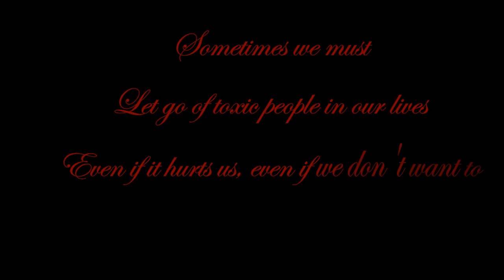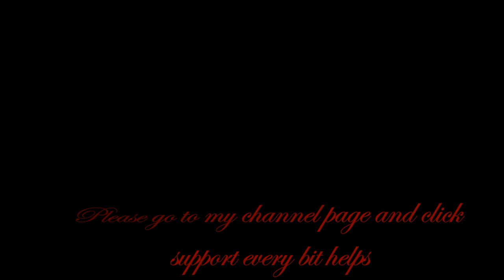Julius Morris - Farewell (Acoustic)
Sometimes it can take a while to realize when we have a toxic person in our lives. But when we do, we have to rid ourselves of that person. I like to think the best of people, but when you see someone being self-destructive, and you realize that they are dragging you down too... You have to make it stop.

Please consider going to my channel page and hitting support.

(Fan Funding has been disabled. Jumped the gun, no use for it. May never be a use for it for me. Not sure how I feel about it currently. EDIT: 1/2017)

Peace!